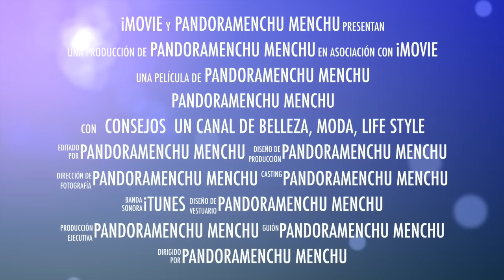CANAL PANDORAMENCHU MENCHU